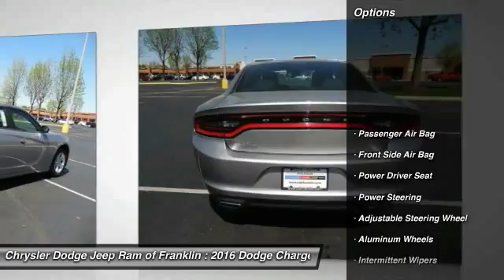2016 Dodge Charger Franklin TN H121811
2016 Dodge Charger SE RWD

Don't miss this 2016 Dodge Charger. It's equipped with Automatic transmission and features a Billet Silver Metallic Clear exterior. With 4 miles, You'll want to take this  home. Make a great choice today.